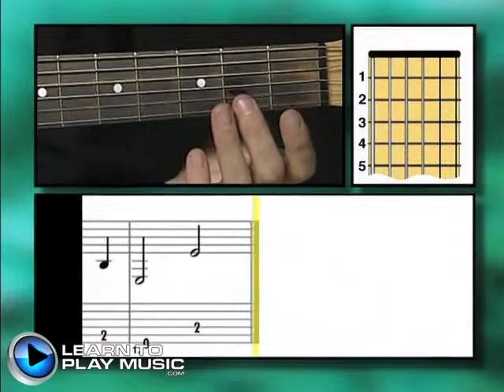Ex016 How to Play Guitar - Guitar Lessons Supplement Book 1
Teach yourself how to play guitar with Learn To Play Music’s easy guitar lessons for beginners.

LearnToPlayMusic.com's guitar lessons are used by students and guitar teachers worldwide to learn how to play guitar.